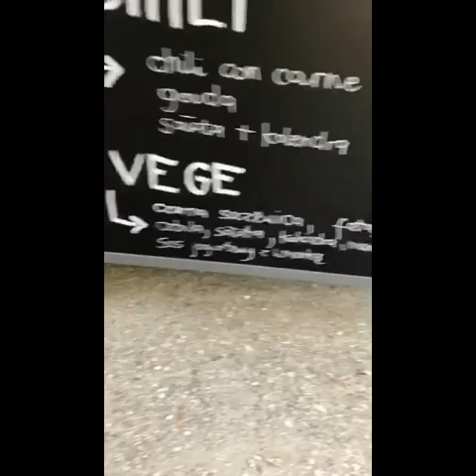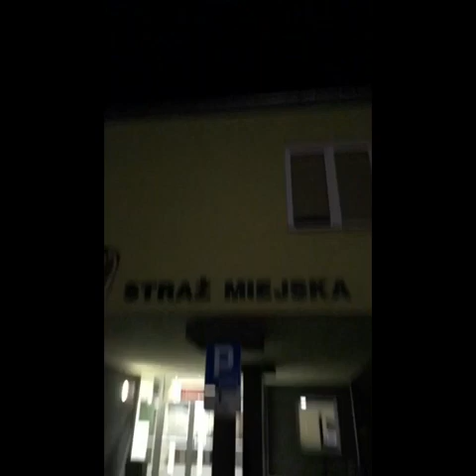RedBull 111 Megawatt 2017 i Foodtrucki w Bełchatowie